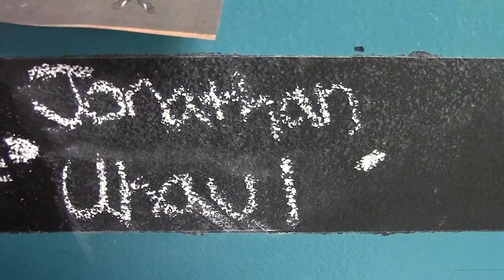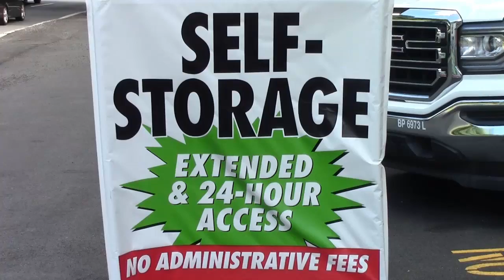Clarks Shoes Holiday Campaign: Jerry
Clarks Shoes is running an awesome campaign to raise money for Triangle! Ablevision filmed a set of videos to inform and inspire Clarks employees. This video stars Jerry, who employs a Triangle participant at U-Haul in Malden, MA!